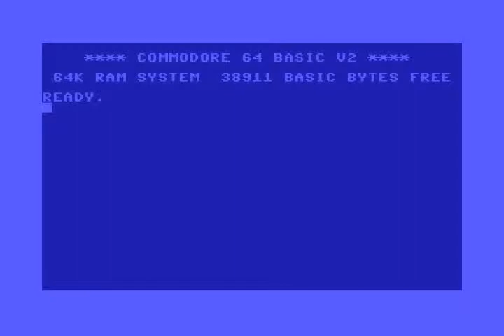CLTV 06 10JAN08